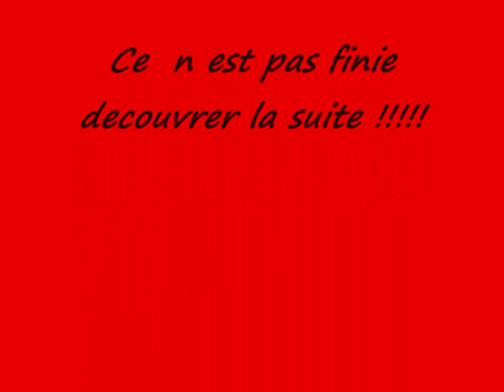apprendre a me connaitre